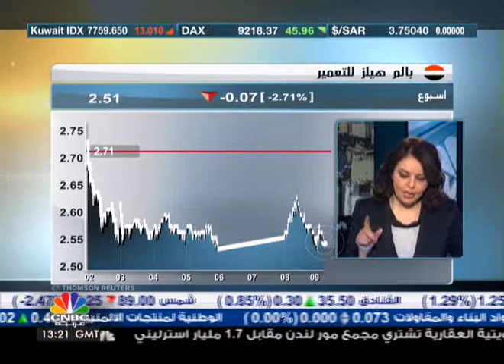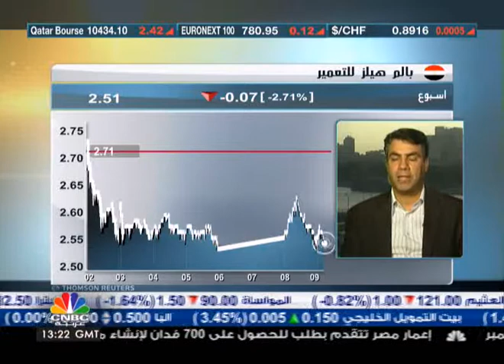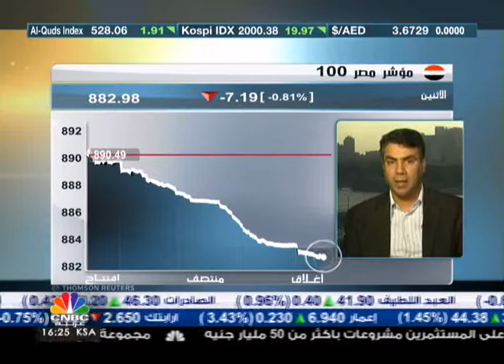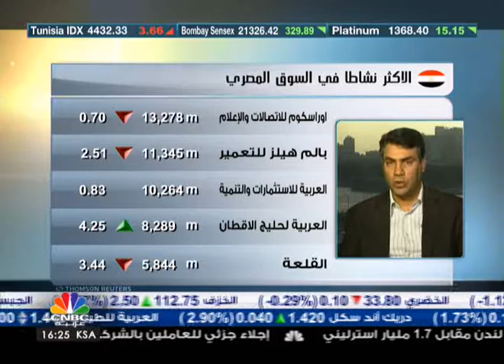البورصة المصرية تغلق منخفضة بضغط من سهم البنك التجاري الدولي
صرح نائب رئيس مجلس إدارة شركة هوريزون لتداول الأوراق المالية د. معتصم الشهيدي أن اداء السوق المصري كان متوقعا وخاصة عند ملاحظة ماحدث في تداولات يوم امس حيث صعد السوق مدعوما من البنك التجاري الدولي في حين لم تستجب باقي الشركات في السوق للارتفاعات التي شهدها السوق وخاصة الاسهم القيادية، وبالتالي كان من الطبيعي ان يحدث انخفاض نسبي في تداولات اليوم وخاصة أن سهم البنك التجاري انخفض من  33 جنيه إلى نحو 31 جنيه في تداولات اليوم.

الجدير بالذكر أن مؤشر مصر 30 أغلق منخفضا بـ 0.2% أو 15 نقطة عند مستويات 6468 نقطة الاكثر نشاطا اليوم سهم اوراسكوم تليكوم، بالم هليز، العربية للاستثمارات، والعربية لحج الاقطان. وبلغت قيمة التداولات نحو 316 مليون جنية مصري.